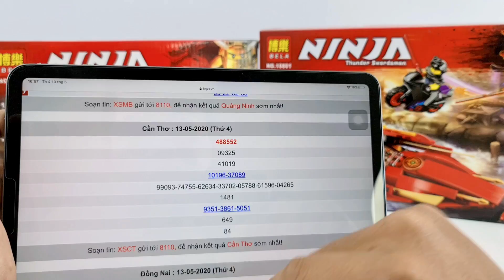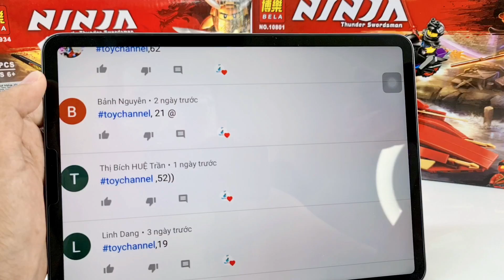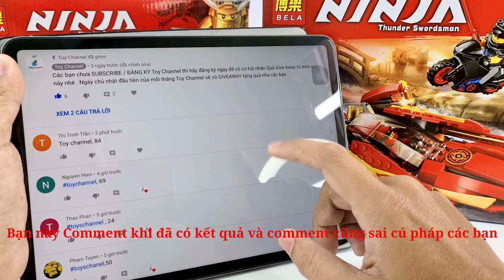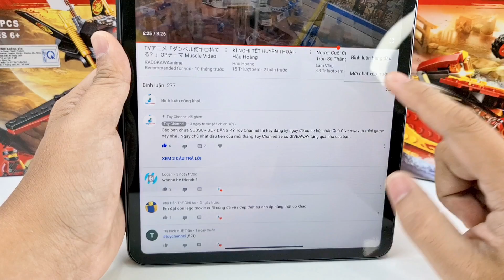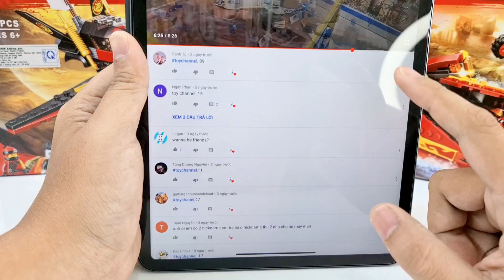TOY CHANNEL GIVE AWAY LẦN 1 CÔNG BỐ NGƯỜI TRÚNG GIẢI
Các bạn nào chưa đăng ký Toy Channel hãy click vào đây để đăng ký nè